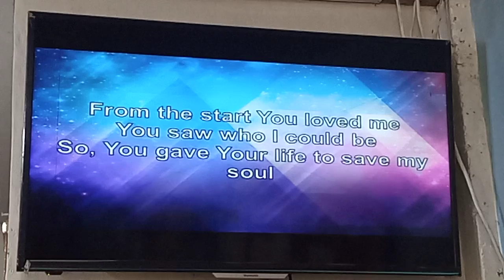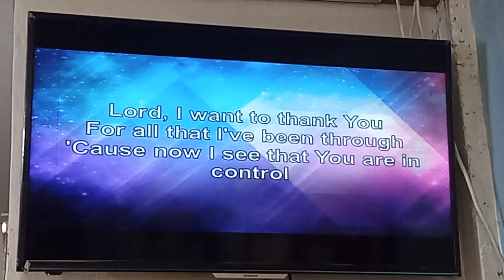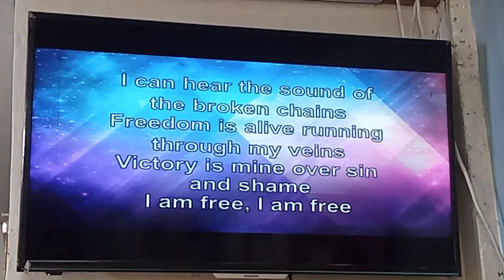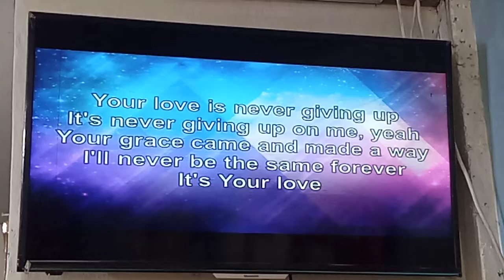ITS YOUR LOVE CHORDS BY PLANETSHAKERS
ITS YOUR LOVE
PLANETSHAKERS
JLWGCCI MANGALDAN